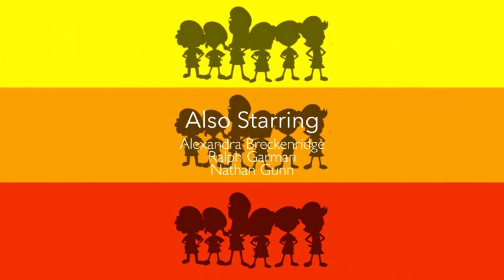TMnNPnSCOD S2 Ep5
Serika Hakozaki goes to Ace Hardware Store, Momoka Sakurai goes to School.
Aired Date on May 8th 2023.